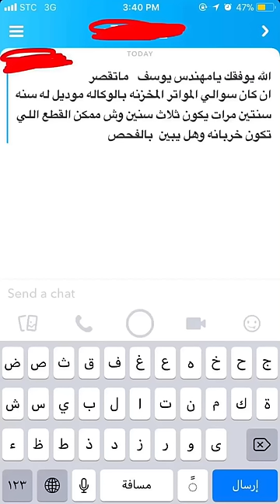لماذا لا انصح بشراء سيارة مخزنة